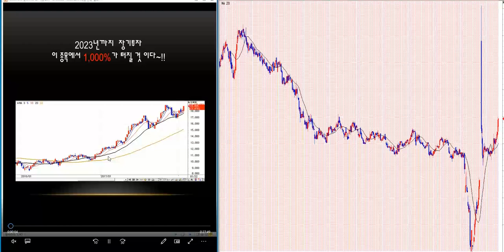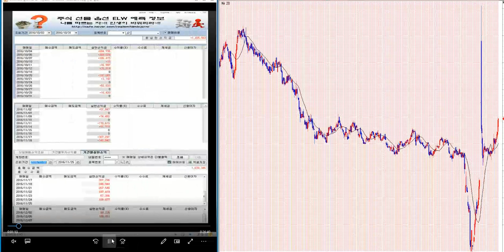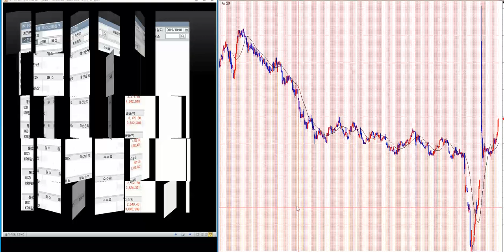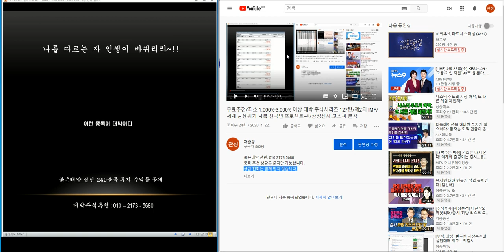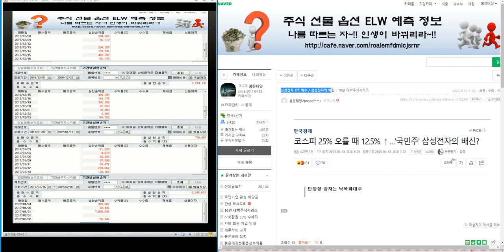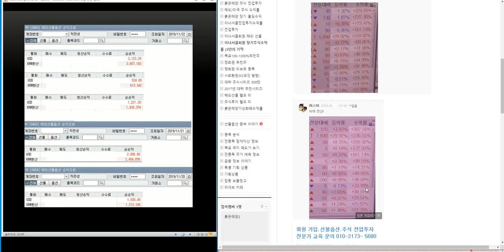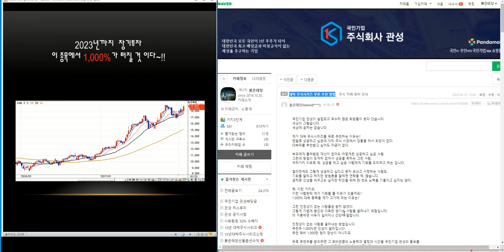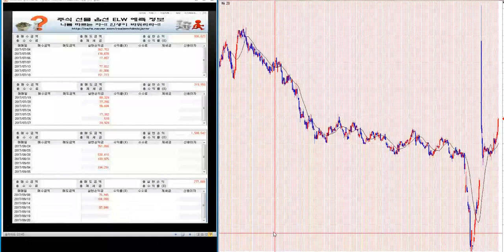무료추천/최소 1.000%-2.000% 이상 대박 주식시리즈 137탄/제2의 IMF/ 세계 금융위기 극복 전국민 프로젝트~!!/삼성전자.코스피 분석